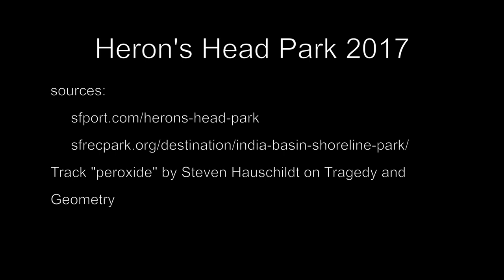Heron's Head Park SF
SF's wonderful aquatic marshland